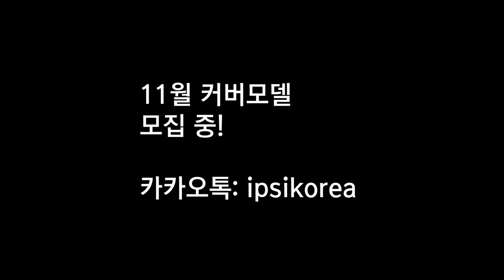[하이틴TV] 2017년 10월 커버모델 촬영현장 메이킹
2017년 9월 커버모델 촬영현장 메이킹